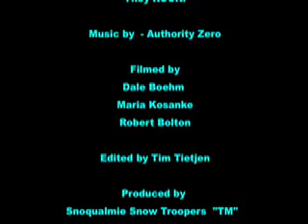VISIT to watch w/ sound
2.11.9 Hyak snow report.  w/ the first video ever made by the Snoquamie Snow Troopers 2005, snoqualmie pass, wa